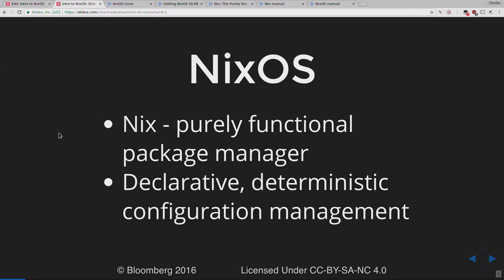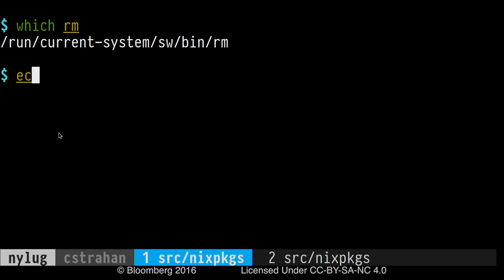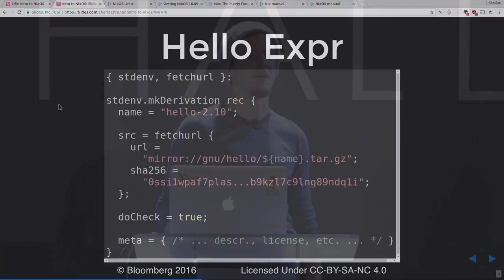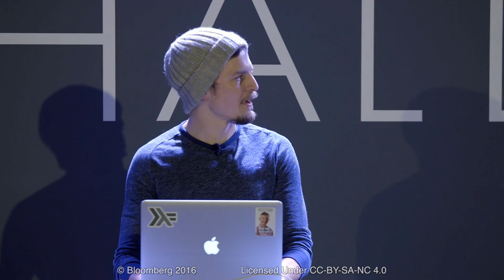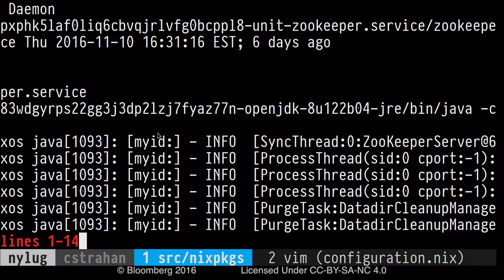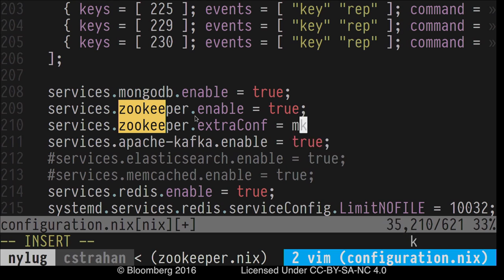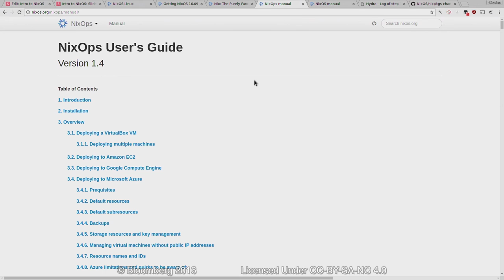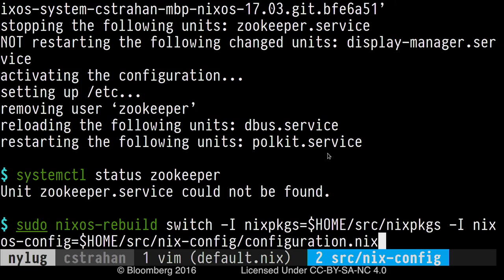NYLUG Presents: Charles Strahan -on- Introduction to NixOS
This talk is an introduction to NixOS, a Linux distribution that leverages a purely functional package manager called Nix. We'll take a look at how NixOS packaging and configuration management works, and see how its unique design sets it apart in terms of reliability.

Speaker Bio:
Charles Strahan started contributing to NixOS in early 2014 and has since become a committer on the project. He's the current maintainer of the Ruby/Rails application packaging infrastructure and also maintains roughly 80 other individual packages. He presently resides in Brooklyn, New York, works remotely for Decipher Technology Studios (developing a soon to be released open-source platform), and tinkers with Haskell in his free time.